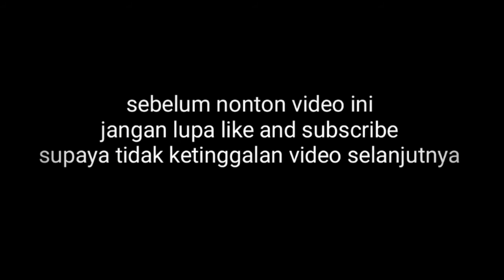GUS BAHA DITANYA TENTANG USTADZ TARIF BEGINI JAWABANNYA!!!